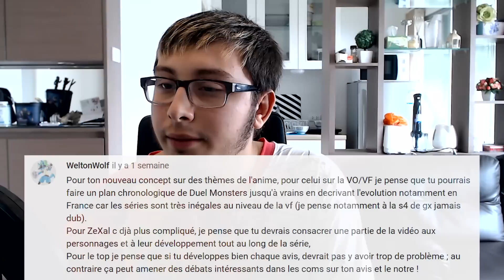F.A.Q. des 5000 Abonnés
Je vous remercie encore une fois pour les 5000 abonnés et je réponds donc à toutes les questions que vous m'avez posées : Club YGO ? Devenir juge ? SEVENS ? Futures vidéos ? Et j'en passe, vous aurez toutes vos réponses ici.
N'hésitez pas à me partager vos avis en commentaires !

Miniature par GigivraliGX - n'hésitez pas à le contacter si vous voulez lui commander un projet (miniature, overlay/layout, bannière, etc) :

Mon Discord personnel : Joeri_sama#4533